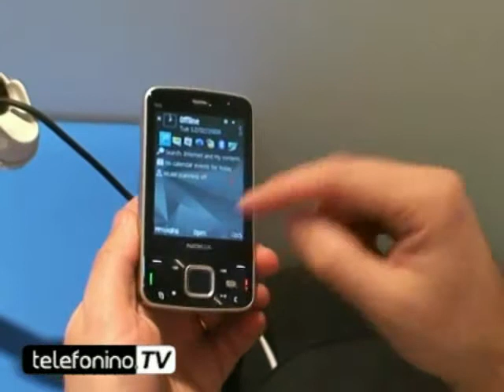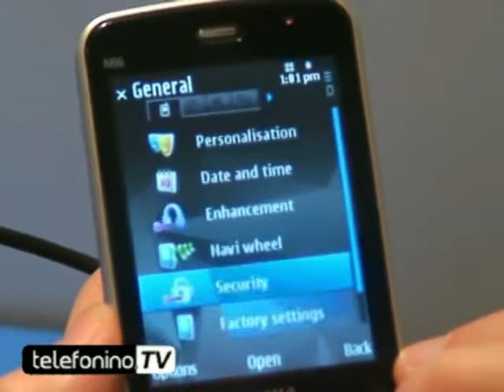super phone Nokia N96